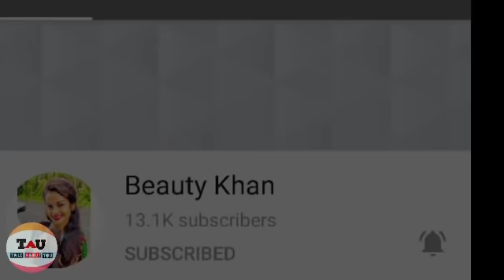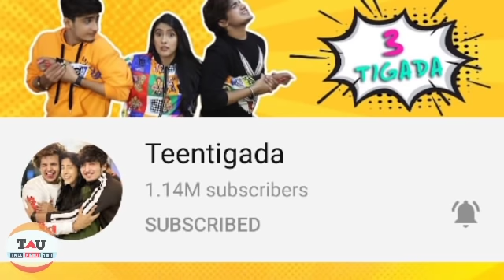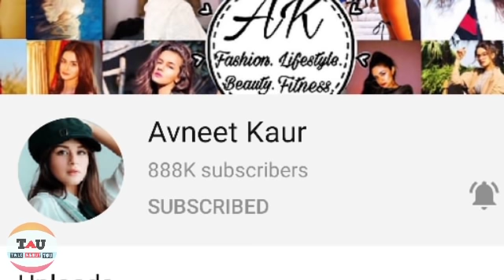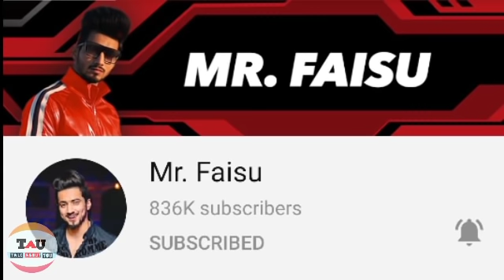बेरोजगार हो चुके हैं Tiktok Star 🥺 | Top 10 Tiktok Star Of India In 2020 | Tiktok Ban🚫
Berojgar Ho Chuke Hain Tiktok Star🥺|| Top 10 Tiktok Star Of India In 2020 || Tiktok Ban || Top 10

in this video I tell you about top 10 tik tok star of India I hope you like it 😊👍